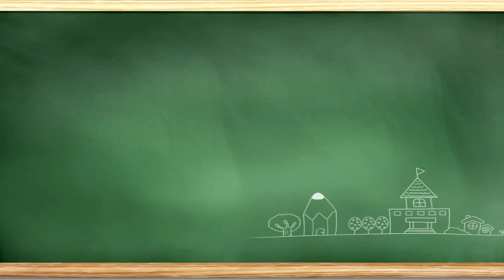Funny Viva Scenes ft. Pichi Yakuu | Hyderabadi Comedy | Warangal Diaries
Funny Hyderabadi Viva Scenes Which Will Make You Laugh So Much And Go Crazy - Humour , Amusing , Jokes